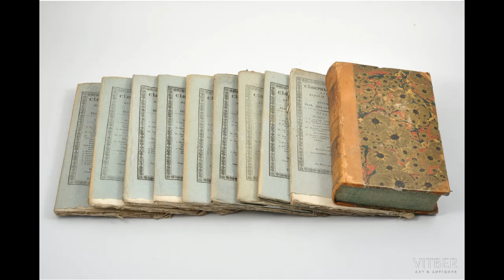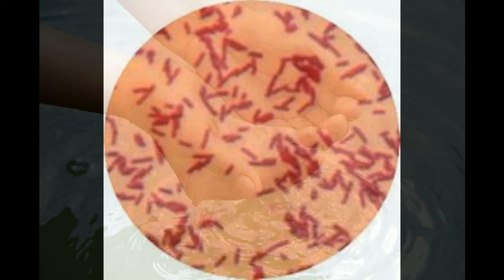BACILLUS OF IMMORTALITY FROM YAKUTIA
... The Yakuts have long been distinguished by longevity… a living bacterium unknown to science… no less than 3 million years… secrecy that surrounds this discovery…